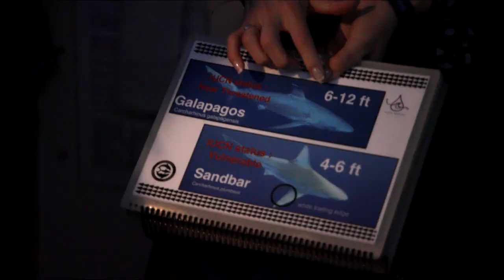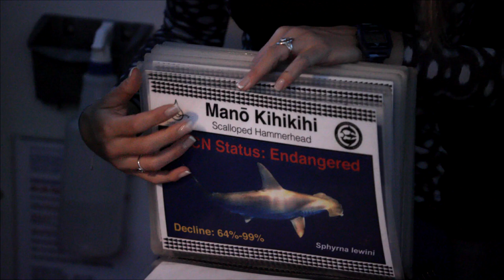Xploration Awesome Planet - Season 6 - Student Explorer Contest